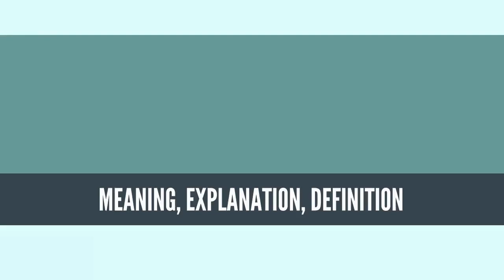What Is MILITARY? MILITARY Definition & Meaning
What is MILITARY, What does MILITARY mean, MILITARY meaning, MILITARY definition, MILITARY explanation

A military or an armed force is a professional organization formally authorized by a sovereign state to use lethal or deadly force and weapons to support the interests of the state. It typically consists of branches such as an Army, Navy, Air Force, and in certain countries the Marines and Coast Guard. The task of the military is usually defined as defense of the state, and its citizens, and the prosecution of war against another state. The military may also have additional sanctioned and non-sanctioned functions within a society, including, the promotion of a political agenda, protecting corporate economic interests, internal population control, construction, emergency services, social ceremonies, and guarding important areas. The military may also function as a discrete subculture within a larger civil society, through the development of separate infrastructures, which may include housing, schools, utilities, logistics, health and medical, law, food production, finance and banking.

In broad usage, the terms "armed forces" and "military" are often treated as synonymous, although in technical usage a distinction is sometimes made in which a country's armed forces may include both its military and other paramilitary forces. Armed force is the use of armed forces to achieve political objectives. There are various forms of irregular military forces, not belonging to a recognized state; though they share many attributes with regular military forces, they are less often referred to as simply "military".

Source: Wikipedia.org